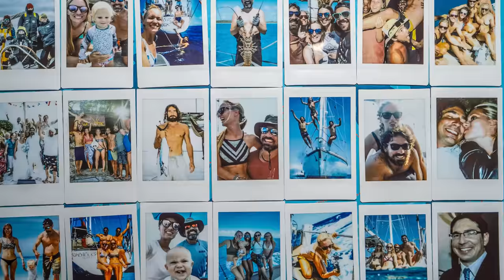Parents Gone WILD! Is Snorkeling Really a Date? SV Delos Ep 363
After a few days exploring the surrounding islands we begin our undersea exploration.  Fellow cruiser and friend Hannah is willing to take Sierra off our hands for the day!  So we dedicate the day to exploring under the surface.  The amount of diversity here is incredible and on a short swim around the island we spot dozes of species, all living their own interdependent lives.  Hope you enjoy!  PS- If you haven't seen Part 1 yet please check it out

Please give our friends some love!!!

Protect yourself from the sun!